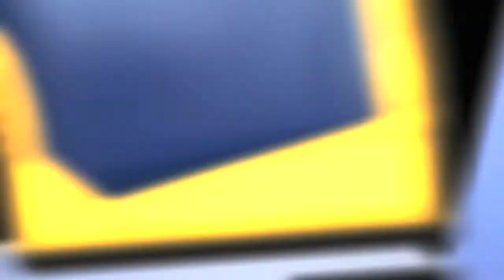UCSB takes the series from Long Beach State, 2-1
Weekend wrap-up of UCSB vs. CSU Long Beach. Next home game comes Wednesday, April 24th at 3 PM against the University of San Diego